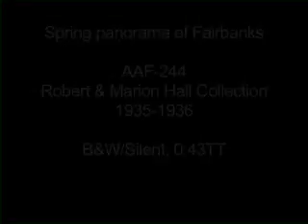Spring Panorama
Clip that pans across Fairbanks from an elevated location. (B&W/Silent/16mm film)

This film sequence is an excerpt of AAF-244 from the Robert & Marion Hall Collection held by the Alaska Film Archives, a unit of the Alaska & Polar Regions Department in the Elmer E. Rasmuson Library, University of Alaska Fairbanks.